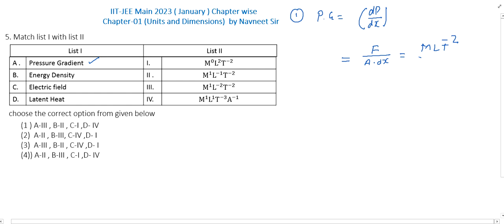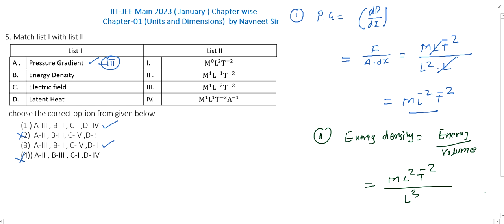units and dimensions jee mains 2023 january solution Solutution || chapter wise jee main 2023